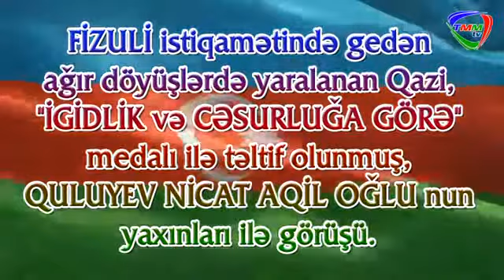Qazi,"İGİDLLİK VƏ CƏSURLUĞA"görə medalı ilə təltif olunmuş QULUYEV NİCAT AQİL OĞLU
Fizuli İstiqamətində gedən ağır döyüşlərdə yaralanan Qazi,"İGİDLLİK VƏ CƏSURLUĞA"görə medalı ilə təltif olunmuş QULUYEV NİCAT AQİL OĞLU nun ailəsi ilə görüşü